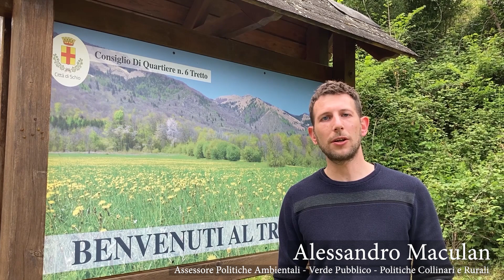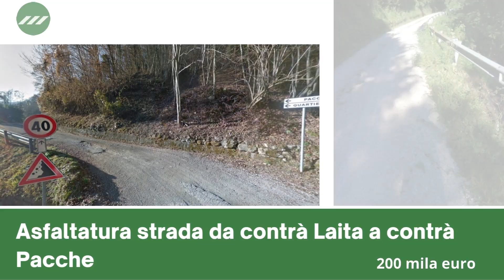Il 2021 nel Quartiere n. 6 Tretto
Oggi siamo nel quartiere numero 6 del "Tretto" assieme all'assessore Alessandro Maculan. Vi raccontiamo quali sono le principali opere previste dal bilancio 2021 per questo quartiere.